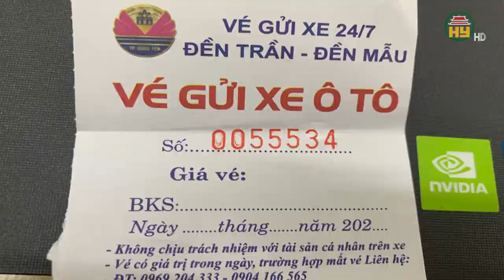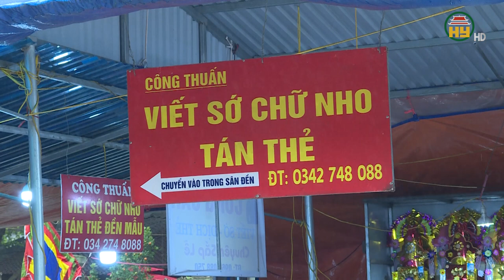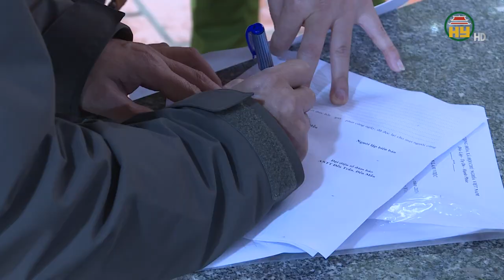Thành phố Hưng Yên lập lại trật tự đô thị chuẩn bị cho Lễ hội Văn hoá dân gian phố Hiến